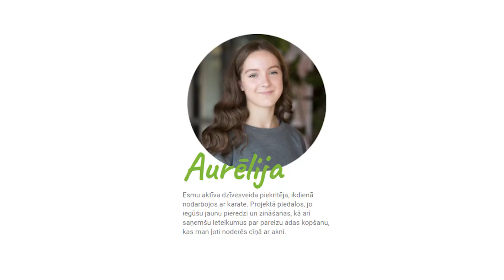Aurēlija par projektu Aknes klase 2018/2019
BIODERMA projekta Aknes klase 2018/2019 dalībniece Aurēlija stāsta par savu pieredzi cīņā ar pinnēm 7 mēnešu garumā.